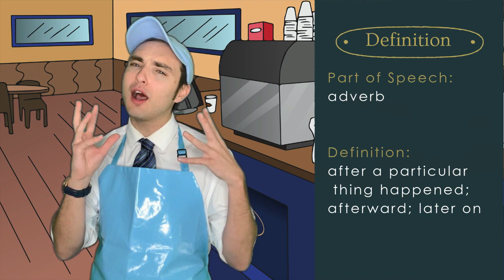Word of the Week 65: Subsequent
Welcome to General Grammar! In this episode, Mr. Goodie Grammar serves some fresh Word of the Week brew! This week’s word is SUBSEQUENT.

Challenge: Use SUBSEQUENT in a sentence, and post it in the comments section. If it’s funny and uses the word correctly, we will give you a shout-out in an upcoming episode.

Note: Some of these episodes have outrageous and wacky humor that contains--but is not limited to--potential demonic possession, going to the bathroom in bottles, an addiction to sniffing gasoline, kidney harvesting, slang acronyms, etc. Mind you, these are all in jest and meant to reinforce the concepts with memorable humor (none of the episodes have any vulgarities or anything controversial, just ridiculousness). Please review each video ahead of time and determine whether or not the examples are the type of humor for your class/age group. Again, these are wacky grammar and vocabulary videos for upper-middle and high school students. Enjoy!

Weekly schedule:

Every Sunday: BRAND NEW Word of the Week episode
Every Wednesday: Whoa Wednesday Live Stream on Facebook at 6 P.M. PST
Every Thursday: Whoa Wednesday posted to YouTube
Regularly: BRAND NEW Content episodes